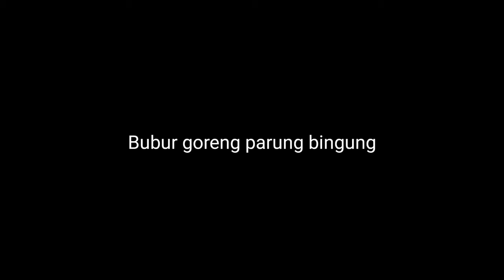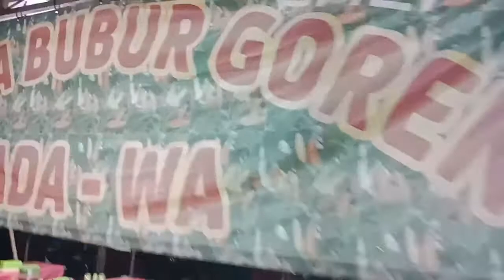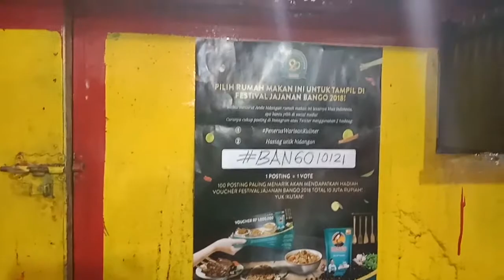Bubur goreng chef Oka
Bubur nasi yang digoreng kreasi dari chef Oka